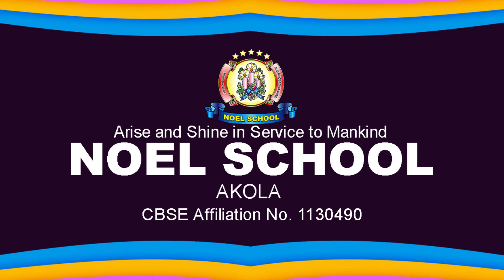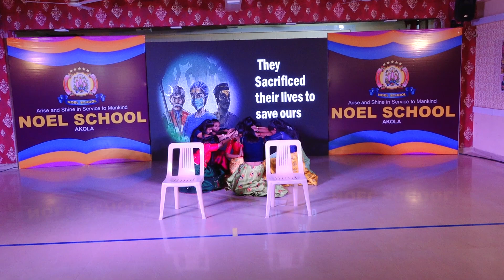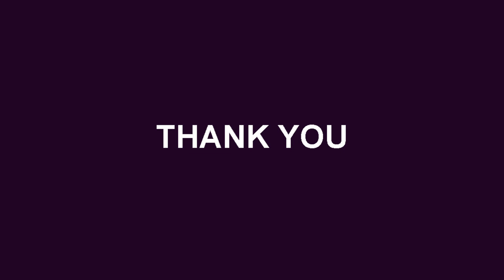CBSE Class - 8 Sierra & Tango & Oscar I Virtual Annual Celebration 2021-2022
Theme : A Tribute to the Frontline Warriors.